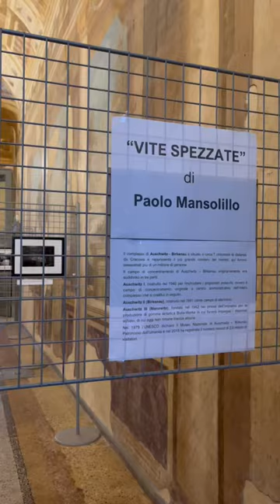Mostra fotografica “Vite Spezzate”.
Nella suggestiva location del Centro Culturale Calderara - Biblioteca di Vanzago (Mi), dall'11 al 16 novembre si è tenuta la mostra fotografica "Vite Spezzate".
"Vite Spezzate" è un viaggio nella memoria e nelle memorie attraverso una serie di testimonianze e un percorso fotografico in alcuni campi di concentramento, in particolar modo quelli di Auschwitz e Birkenau.
Le immagini, le parole, le sensazioni e le emozioni che sopravvissuti, familiari, studenti hanno vissuto durante il loro pellegrinaggio. Perché, adesso e sempre, abbiamo il dovere di ricordare e tramandare una delle pagine più atroci della storia dell'umanità, affinché il male assoluto non possa ripetersi mai più.
Un percorso in alcuni campi di concentramento attraverso fotografie e testimonianze vissute da chi ha compiuto un viaggio della Memoria.

I libro si può acquistare ai seguenti link e in tutte le piattaforme